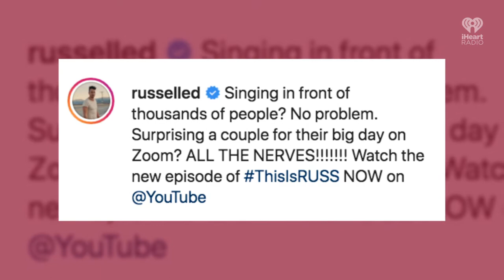Russell Dickerson Gives Behind The Scenes Look At Surprise Zoom Wedding! | Fast Facts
Russell Dickerson Gives Behind The Scenes Look At Surprise Zoom Wedding.